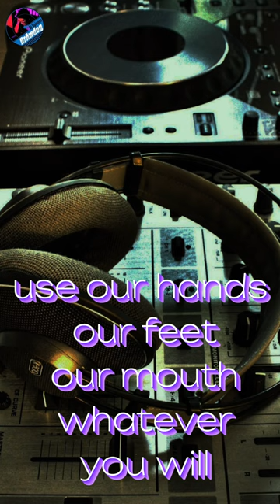Short Prayer | A Baboon, a Donkey & Me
The Prayer | A Baboon, a Donkey & Me

Hi, thank you for watching my Youtube Channel, I hope you like it, and please feel free to leave a comment below, or any suggestions related to my content and dont forget a thumbs up if you like this video...

I appreciated if you could also share my videos to your friends and families.. Mabuhay po kaayo!.. Enjoy your watching... Until next time.. God bless you po.

Welcome! Hope you will enjoy my live Music. Invite your friends to watch together!
TAMSAKAN YOUR NEW UPLOADS AND PREMIERES

At bawal mag EMOJI. SA GUSTONG SUMOPORTA SA LIVE MUSIC WAG MAHIHIYANG MAGPALIPAD SA GCASH NI HOST 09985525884

And I will respectfully delete or mute the music. Thank you for your understanding!